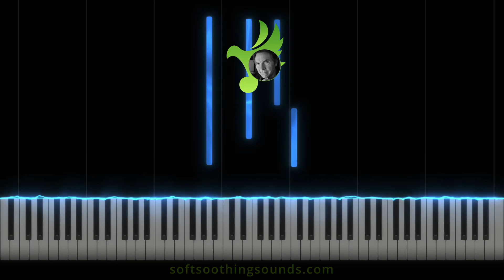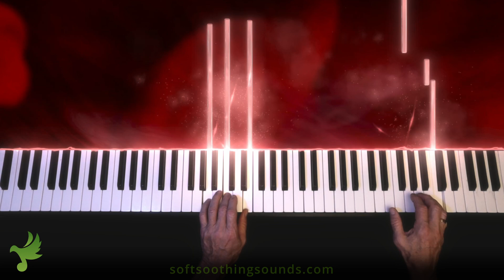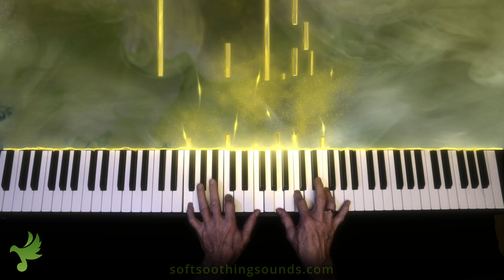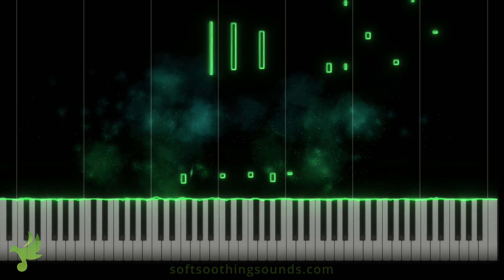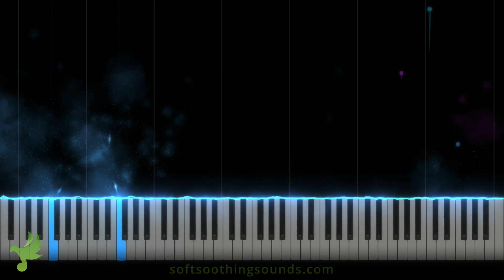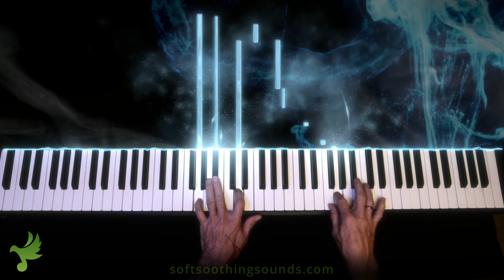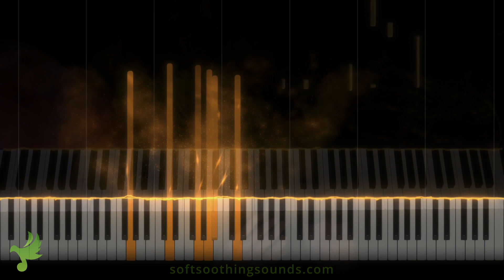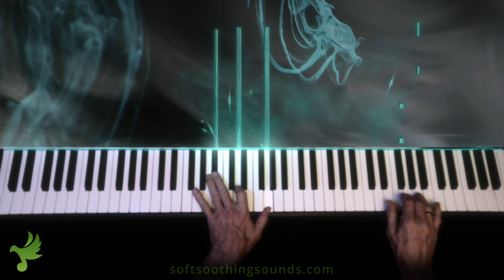Beautiful Relaxing Piano Music • Sleeping Music, Stress Relief, Calming Music 📀 Soft & Smokey Album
Beautiful sleep music (from the Album 'Soft & Smokey') for peaceful relaxation, healing and stress relief composed by Craig Colley.

The entire recording is 100% improv and written as it happened. My hands react to what my heart is telling my fingers to do throughout the recordings.

Side effects may include: Chance of reduced stress and anxiety, wandering thoughts or no thoughts at all, visions of peacefulness, restful sleep without the need for sleep aids or narcotics, overwhelming feeling of being at ease in the now, lack of needing to impress others, loss of caring what others think about you, occasional distraction from what ails or bothers you, increased risk of self enjoyment and comfort in being who you are.

📀  Album Info
Title: Soft & Smokey
Composer: Craig Colley
Length: 1hr. 13 min.
Number of Tracks: 16
Album Index: ♯1As
Buy or stream this album: buy-softandsmokey.softsoothingsounds.com

0:00 1  Soft Smoke
3:37 2  Quiet Time
7:48 3  Slowing Down
11:01 4  Vanished
17:30  5  Cool Wind
22:59 6  Misty Morning
28:21 7  Breezes
32:27  8  Bending Lines
37:08  9  Haziness
43:15 10 Billow
46:00 11 Distended Joy
51:47 12 New Daze
55:03 13 Rising Peace
 14 Falling Up
1:01:28 15 Second Chance
1:06:48  16 The Clearing

✅ Visit our MUSIC + NATURE SOUNDS channel: Soft Soothing Sounds to relax, relieve stress, distract from daily life, study, read, focus, meditate, yoga, zen, sleep well.

✅ Visit our NATURE SOUNDS channel: Soft Soothing Nature Sounds to relax, relieve stress, distract from Tinnitus and Insomnia, study, read, focus, meditate, yoga, zen, sleep well.

✅ Visit our BLACK SCREEN channel: Soft Soothing Black Screen for black screen versions of our nature sounds to also aid deep sleep, tinnitus and insomnia.

Go on location with Craig as I narrate, travel, hike, bike, paddle, swim and fly to amazing to interesting, inspiring & beautiful places to capture breathtaking video to pair with my original music written specifically for my Soft Soothing Sounds channels.

✅Join our newsletter and get a free music download, a monthly surprise and updates

📝 MESSAGE from the creator and composer of Craig Colley Music & Soft Soothing Sounds:

Welcome to Craig Colley - My Music | creator of Soft Soothing Sounds. I started this channel with one sole purpose: to create an oasis to visit when you need to relax, find inspiration, recover from sickness and simply get a good night’s sleep.

As a cancer survivor, health advocate and one living with Tinnitus I have created  this channel to help you with your day to day challenges. From personal experience I know the rejuvenating power of music and nature and am doing my best to share what I can to help you improve your quality of life and peace of mind.

Wishing you the best life has to offer,
Craig Colley

Music composed/arranged/produced by Craig Colley
All photos and videos shot and produced by Craig Colley.